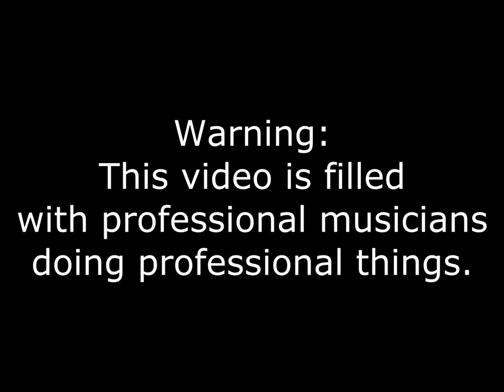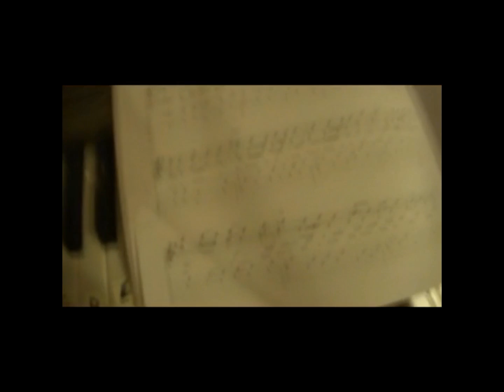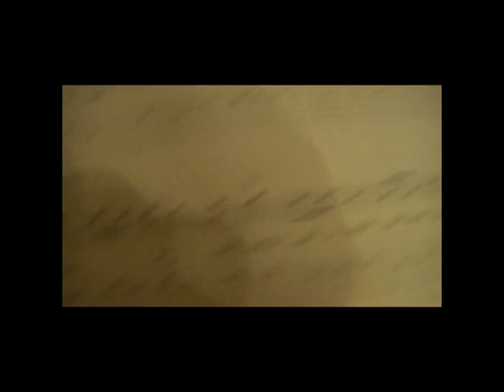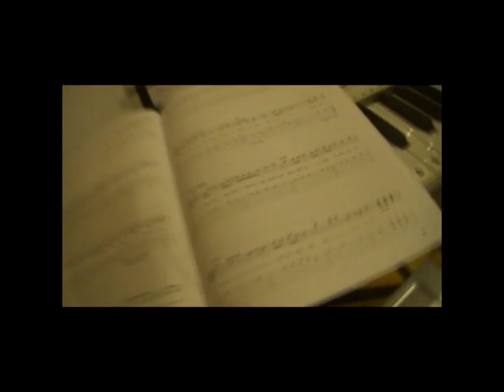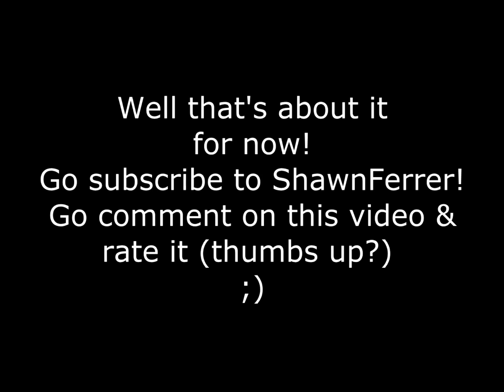You Belong With Me - Taylor Swift (Cover!!)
This was requested by ShawnFerrer... it took us about 2 hours to get to a point of anything that could be considered singing ;)    Enjoy your musical masterpiece Shawn!
- Morgan & Mackenzie